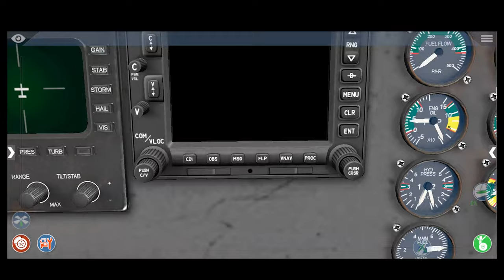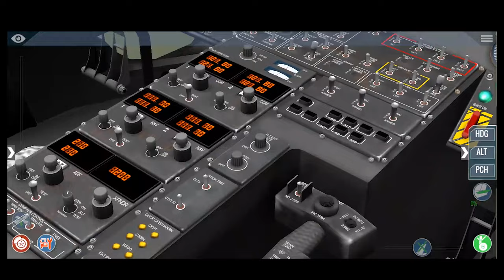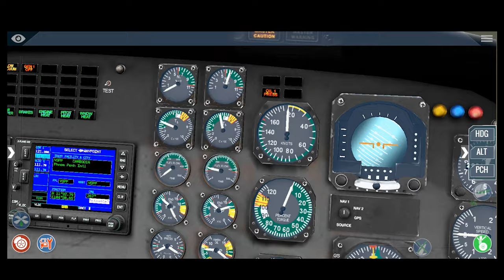x plane 10 s76 sikosky startup &takeoff